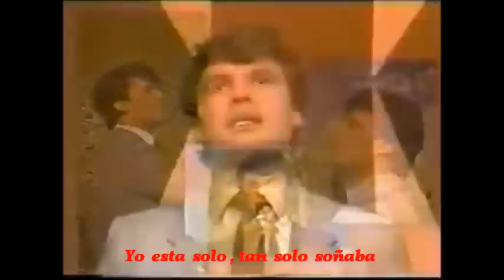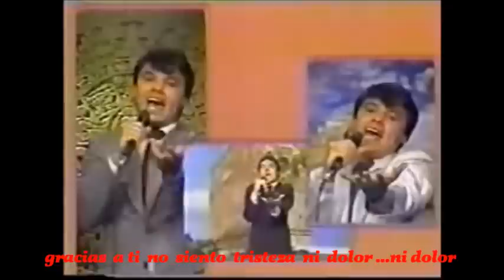Juan Gabriel - Con Tu Amor - letra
Alberto Aguilera Valadez (Parácuaro, 7 de enero de 1950), mejor conocido como Juan Gabriel, es un cantante y compositor mexicano de baladas, rancheras, pop latino y música regional mexicana, así como productor discográfico y actor. Tiene el sobrenombre de El Divo de Juárez.